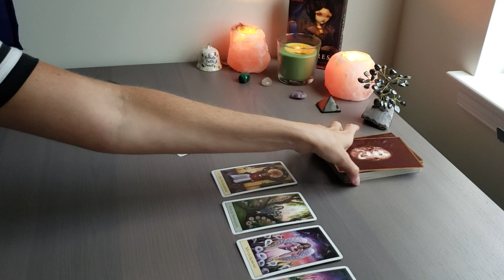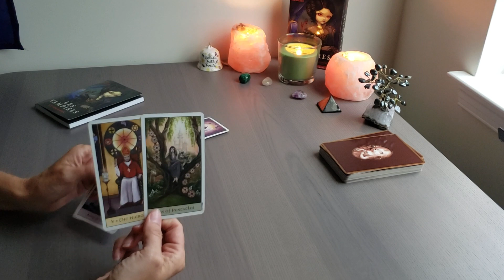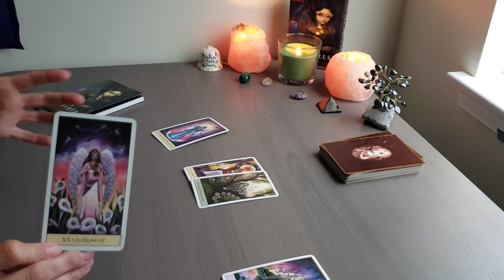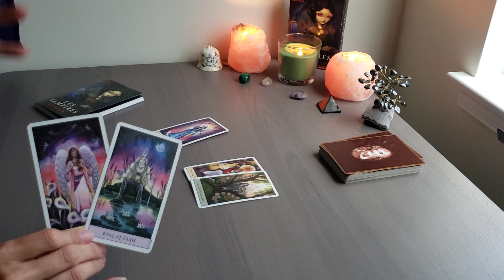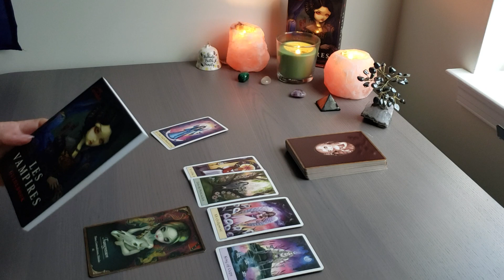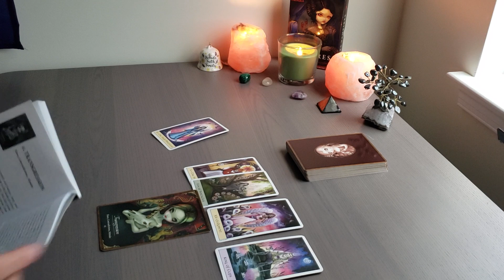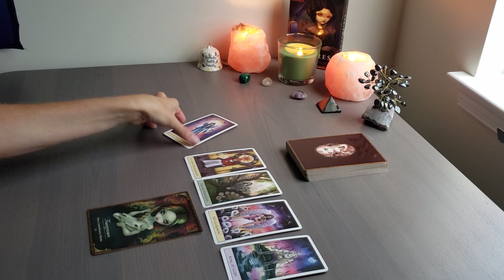TAURUS MID JULY 2019 Tarot~ The Universe Wants This For You!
TAURUS JULY MID MONTH 2019 Tarot Horoscope Love, Career, Money Relationship, Intuition

Welcome to Dee’s Divine Guidance! I am an Empowerment Coach & Healer.  I Help Women Empower their lives through Divine Guidance & Healing.  If you have suffered from toxic relationships, or are completely overwhelmed, I can help you get through it, and take control of your life!  It's Time to Turn Your Pain into Power!

Heal Your Life~ Become a Energy Healer
If you want to Learn how to heal yourself or others, I teach you my secrets to going deeper and making a Quicker & Bigger Impact